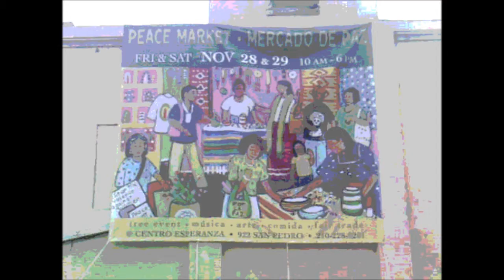2015 11 28 peace market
A great honor to participate in the beautiful sights and sounds of The Esperanza Peace and Justice Center 26th annual International Peace Market in San Antonio Texas.